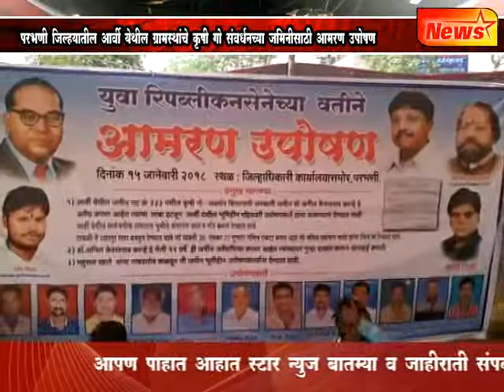परभणी जिल्हयातील आर्वी येथील ग्रामस्थांचे कृषी गो संवर्धनच्या जमिनीसाठी आमरण उपोषण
Video from wajed pathan